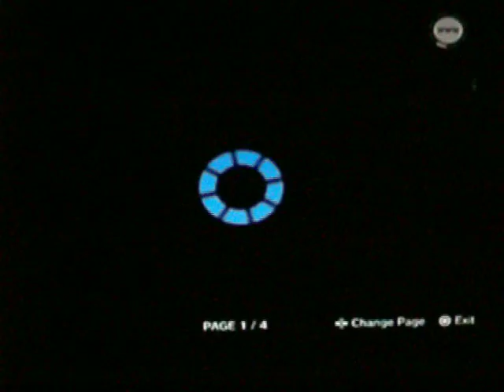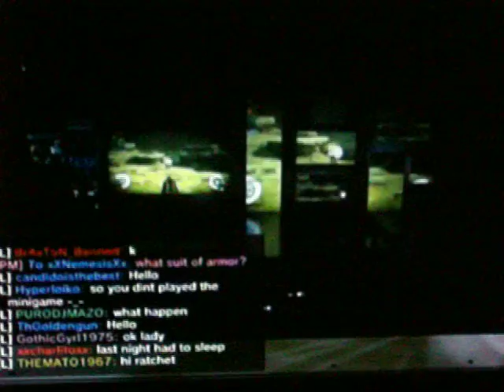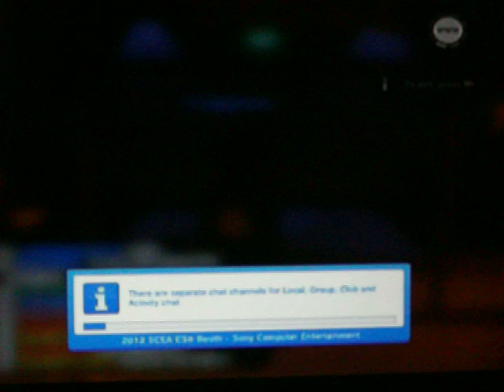PSHome E3 2012's place visites (Part 2) *Read Description Please*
Y'ello everyone, i know i got a problem with the video it got cutted in 2 because my memorie card got full and i have to make some spaces. I know and im sorry to take too much time to talk because i have problems to find the correct words to say...

Anyway our tour for the E3 2012 place dosent stop there cause theres more to check. You guys can check theses places, its worth it to have lots of intressting rewards from some of your favorite games series who have sequels!